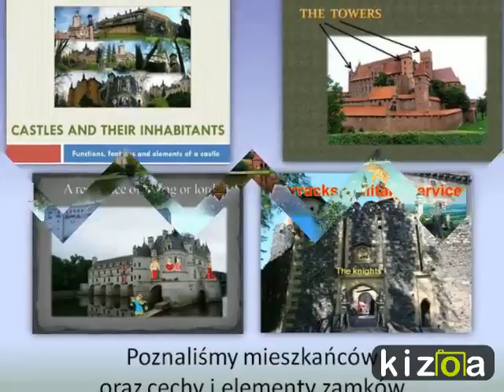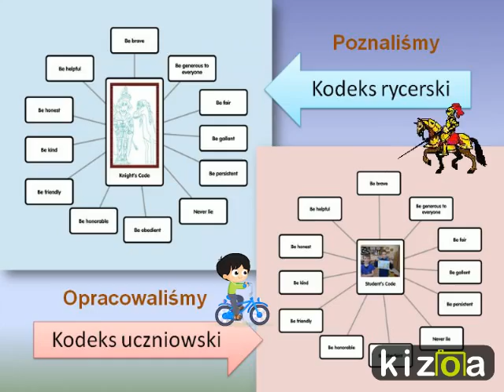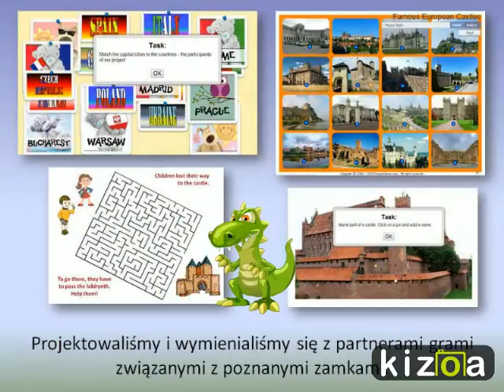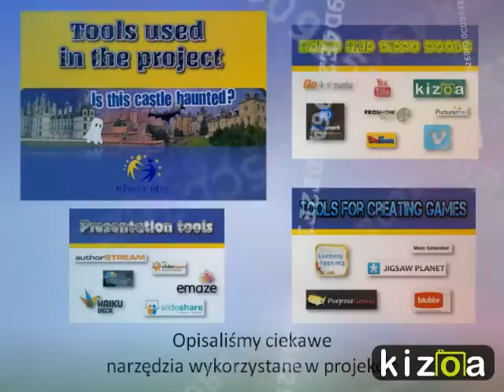Castles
Czy w tym zamku straszy?